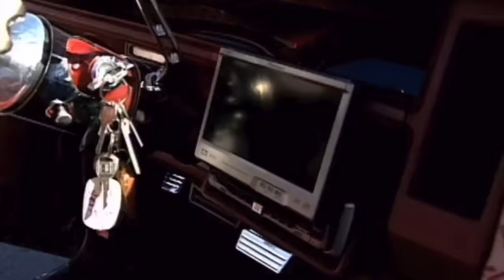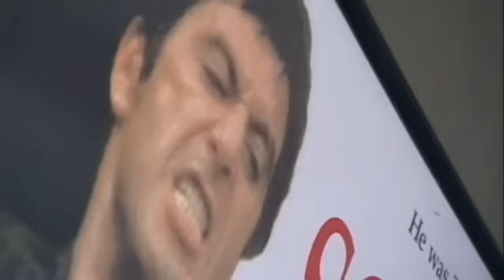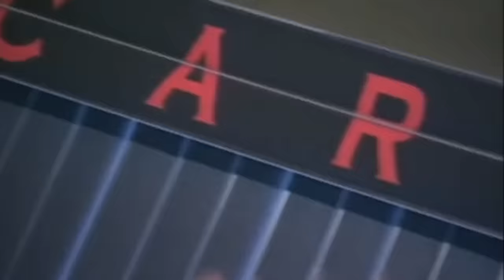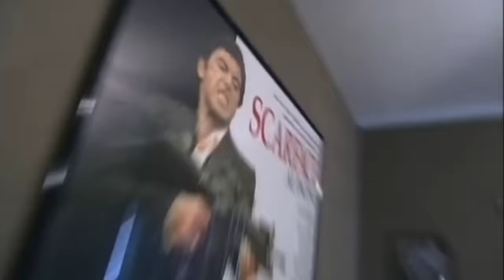Trick Daddy BET How Im Livin House Tour (2003)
Trick Daddy BET How Im Livin House Tour